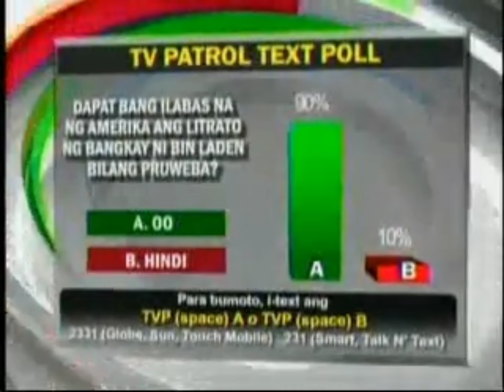ABS-CBN Commercial Break 7:18-7:25pm May 04, 2011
DURING TV PATROL

-Pantene Pro-v Shampoo